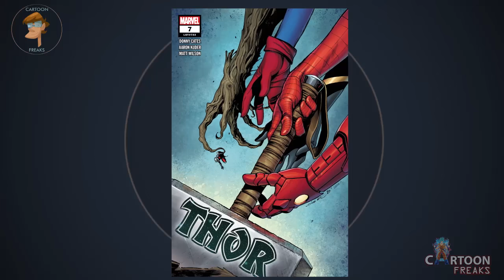Mind Blowing Things You don't Know About LOKI In HINDI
Mind Blowing Things You don't Know About LOKI In HINDI  @Cartoon Freaks

DMA ILLAN INTRO SONG LINK--

Song owner--